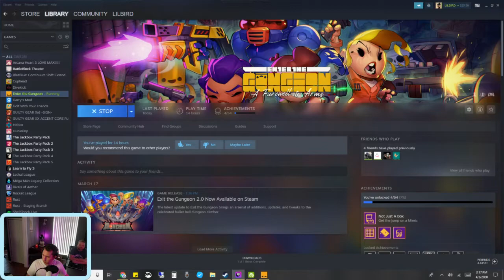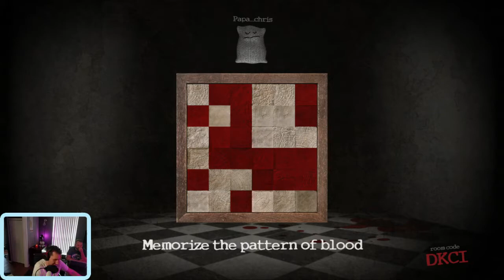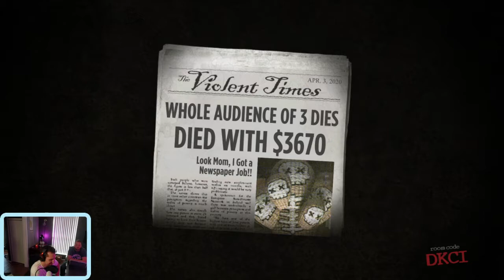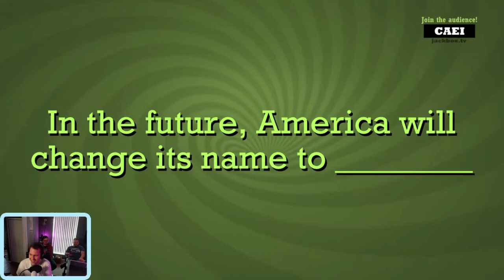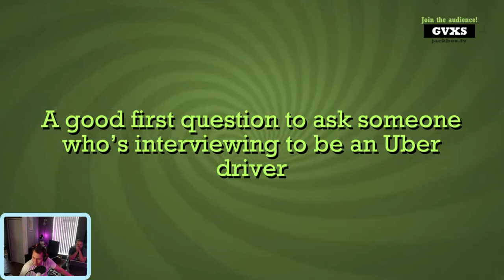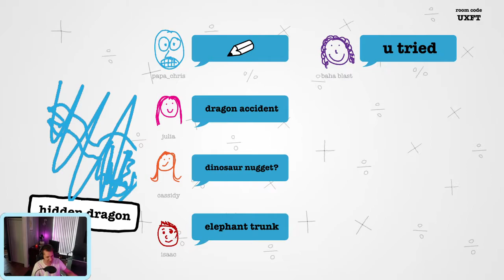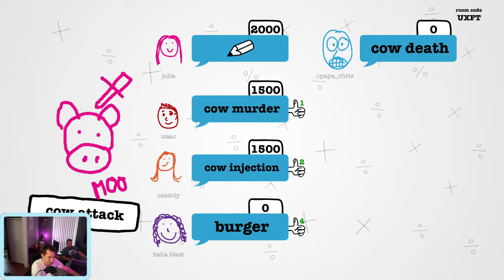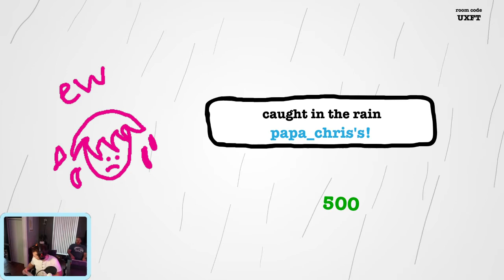Friday Jackbox Friday Tenant Stream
Tenants tunned in and played Jackbox games with us to keep entertained during the quarantine. Lots of fun in our new weekly stream!